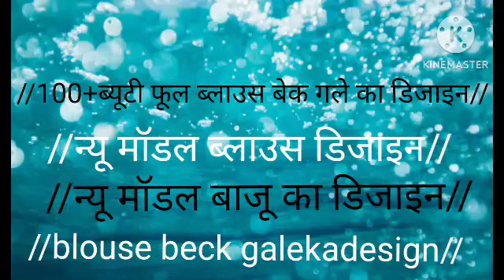100+ब्यूटी फूल ब्लाउज बेक गले का डिजाइन// न्यू मॉडल ब्लाउस और बाजू डिजाइन/blousebajodesign...🙏👍👉😭😍🙏